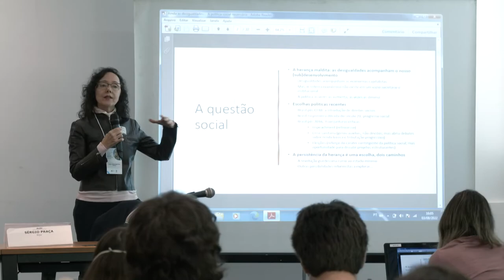Alerj Notícias- Seminário Democracia em Foco - 03/08/22